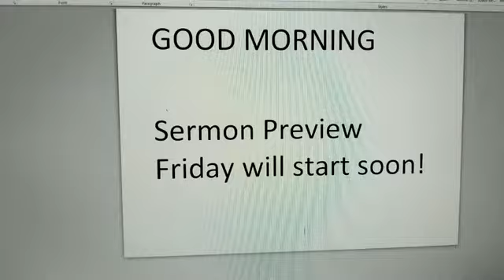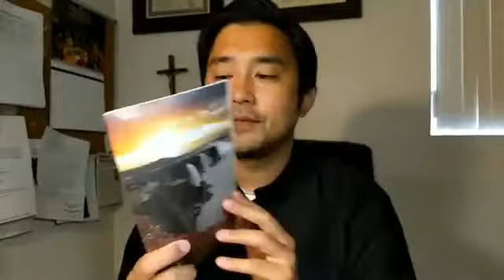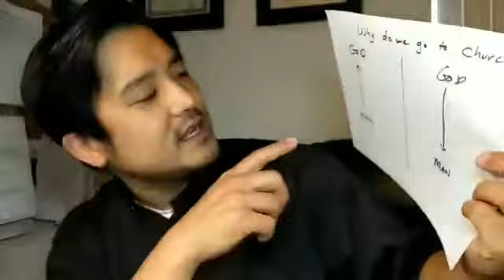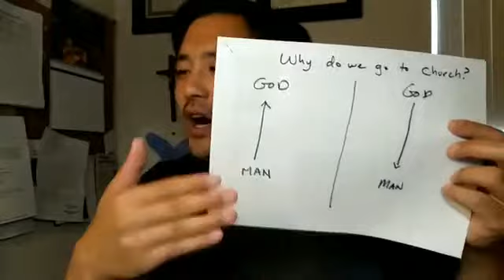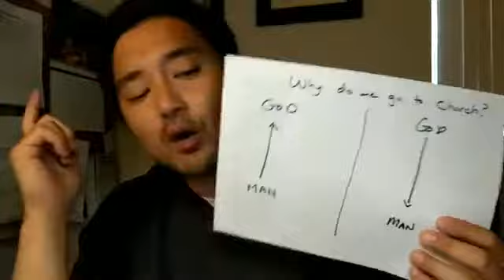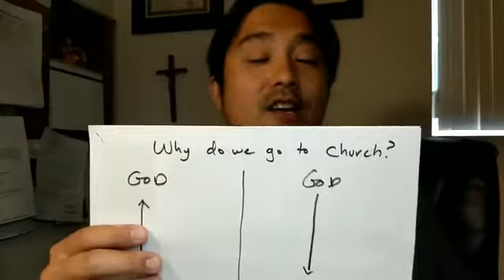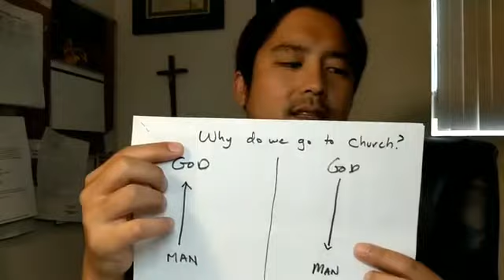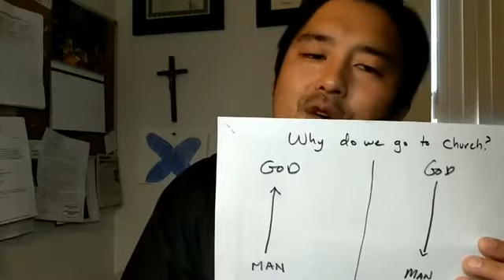5/29/2020 - Sermon Preview Friday: The Day of Pentecost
5/29/2020 - Sermon Preview Friday: The Day of Pentecost

This Sunday: The Day of Pentecost

Scripture Readings
- Numbers 11:24-30
- Acts 2:1-21
- John 7:37-39

The Work of the Holy Spirit

Third Article of the Apostles' Creed (Sanctification)

I believe in the Holy Spirit, the holy Christian church, the communion of saints, the forgiveness of sins, the resurrection of the body, and the life everlasting. Amen.

I believe that I cannot by my own reason or strength believe in Jesus Christ, my Lord, or come to Him; but the Holy Spirit has called me by the Gospel, enlightened me with His gifts, sanctified and kept me in the true faith.

In the same way He calls, gathers, enlightens, and sanctifies the whole Christian church on earth, and keeps it with Jesus Christ in the one true faith.

In this Christian church He daily and richly forgives all my sins and the sins of all believers.

On the Last Day He will raise me and all the dead, and give eternal life to me and all believers in Christ.

This is most certainly true.

Repost of our Tuesday - Saturday 9am LIVE morning devotions on Facebook Live by Pastor Ernie Jeong. Join in LIVE at 9:00am on our Facebook Page:

Visit our web site to learn more about Faith Lutheran Church. View past worship services and sermons.